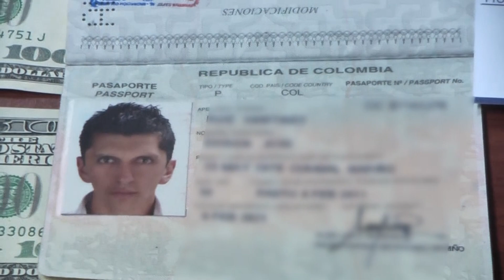Peritaje al dinero y documentos incautados a Edison Ruiz Martínez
Los agentes policiales detuvieron a Ruiz Martínez en Pueblo Libre.